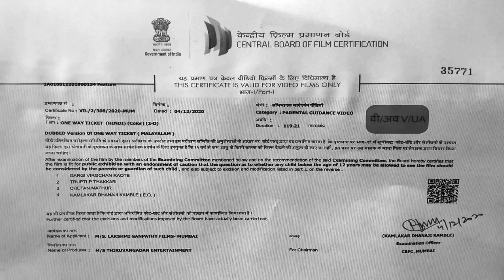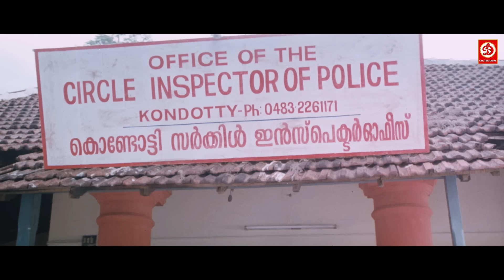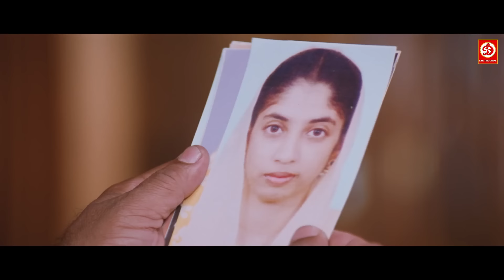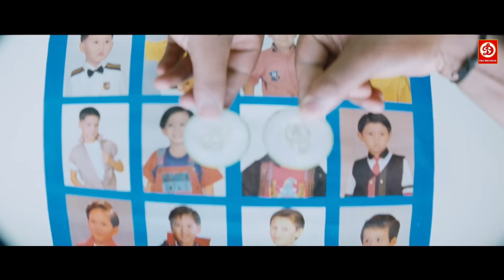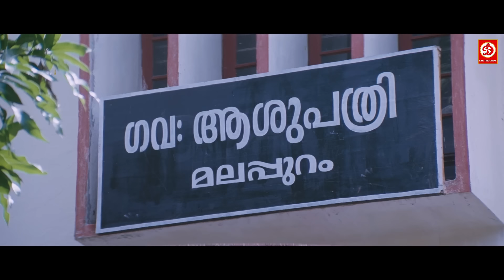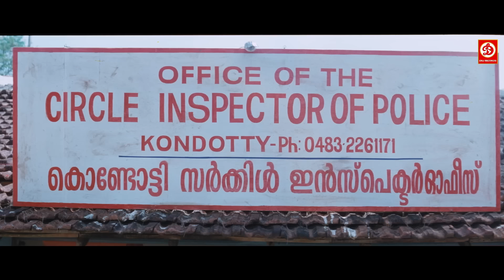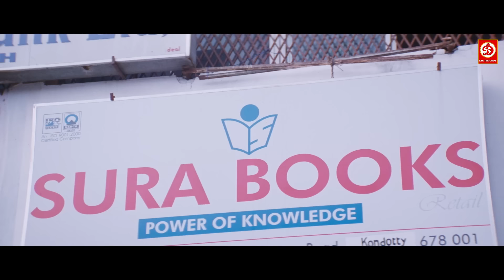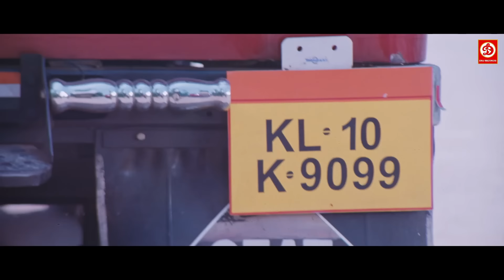Prithviraj, Mammootty {HD}-New Released Full Hindi Dubbed Movies | Radhika Telugu Love Story Film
ONE WAY TICKET {HD}-New Released Full Hindi Dubbed Movies | Mammootty, Prithviraj Telugu Love Story
Produced by Gireesh Azhikode
Starring Prithviraj Sukumaran
Bhama
Background Score:
Rajamani